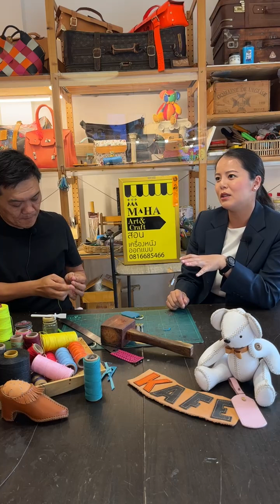เบอร์11 เปิดเวทีชาวบ้าน แนนศิริภา ประชาธิปัตย์ยุคใหม่ เจริญรัถ ในมุมมองผู้สมัคร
เบอร์11 แนนศิริภา ฟื้นเศรษฐกิจฝั่งธน “ทำได้ไว ทำได้จริง”
เขตคลองสาน เขตธนบุรี เขตบางประกอก
ไลฟ์แบบบ้านๆ ฟัง ผู้สมัคร ชิง ตำแหน่ง สส

ผู้สมัคร สส. เข้าชิง พื้นที่ ย่านนี้ พูดคุยนโยบาย
📣ไอเดียที่มีผลต่อย่าน เจริญรัถของเรา📣
ย่านความคิด สร้างสรรค์ (เราเปิดรับผู้สมัครทุกท่าน ติดต่อหลังไมค์)
= บันทึกเทปไลฟ์สด ล่าสุด ก่อนเลือกตั้ง ปี 2566=
มหาเปิดเวที📍 มหาอาร์ต แอนด์ คราฟ ที่ โรงเรียนสอนทำกระเป๋า เราตั้งอยู่ในย่าน
รายการนี้ เราชวนผู้สมัครมานั่งชิลๆ คุยกันแบบบ้านๆ
เล่าแนวคิด การพัฒนาให้ย่านเราเป็นไปอย่างไร แนวคิด ที่มีต่อชุมชนเรา พร้อม เรียนรู้สัมผัสทำงาน hand craft จากหนังแท้ ที่เป็นวัสดุ ที่ขายอยู่ในย่านตลาดค้าหนัง เจริญรัถ